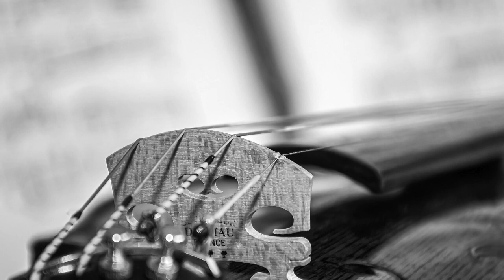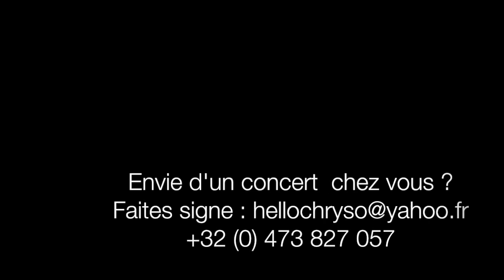Apollinaire/Chryso "Le Pont Mirabeau "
Le texte célèbre de Guillaume Apollinaire mis en musique par Chryso

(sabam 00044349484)